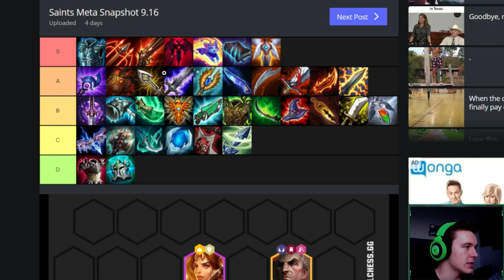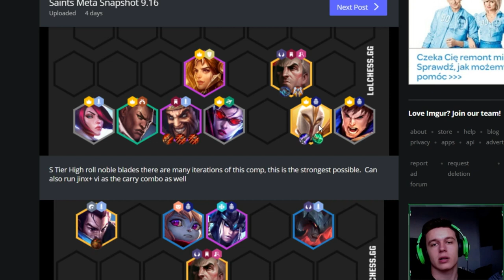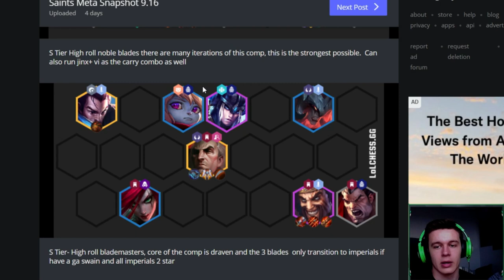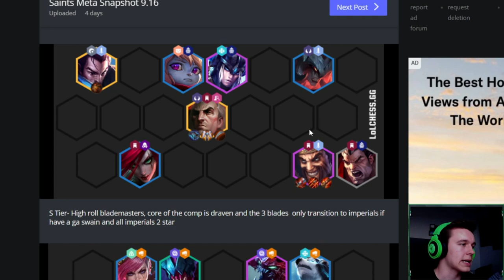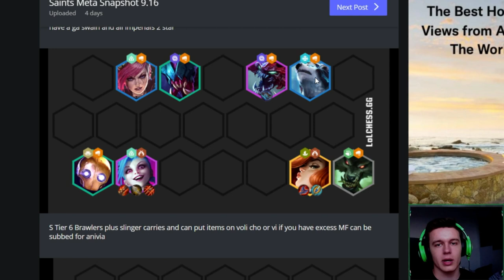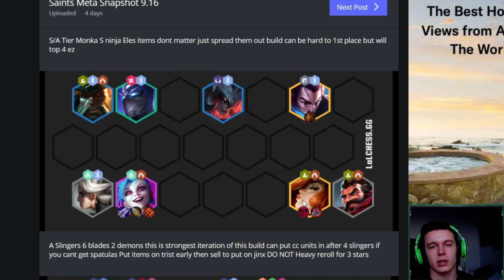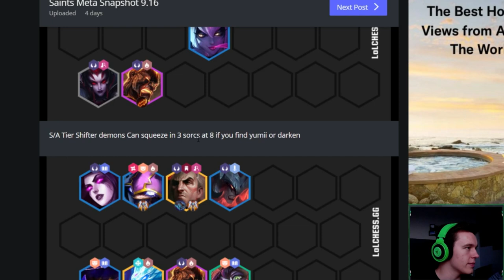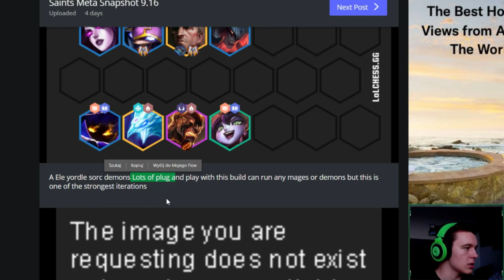JAKIE HEXTECHY SĄ NAJLEPSZE? | Poradnik co grać w patchu 9.16 Teamfight Tactics